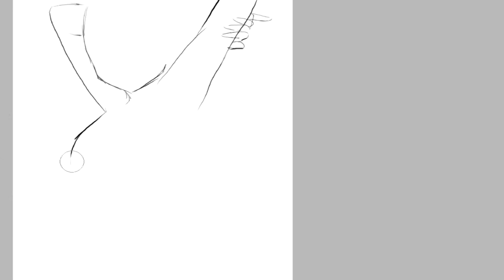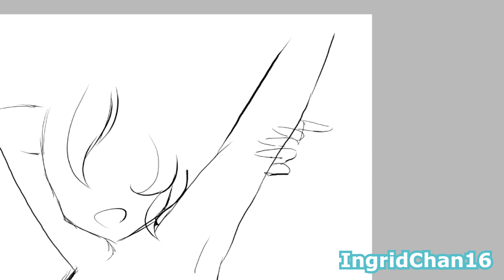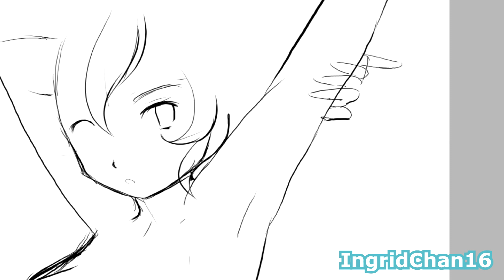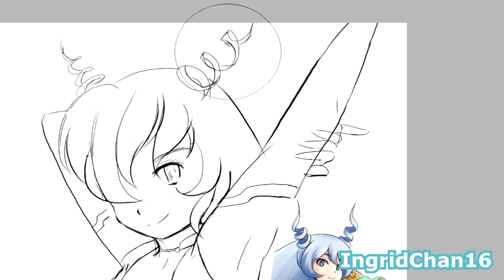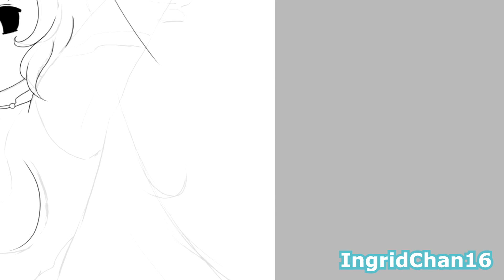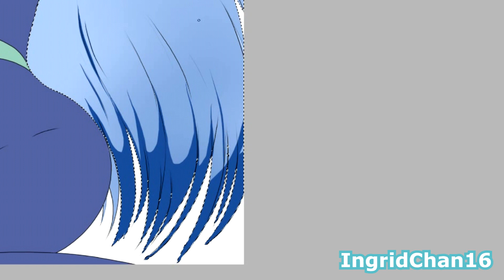Speed Paint - Nejire Hado